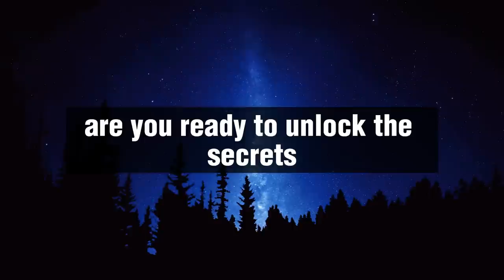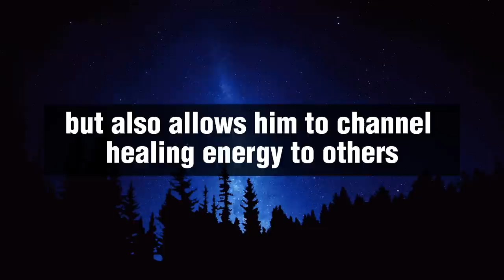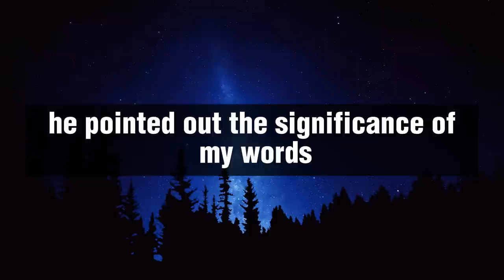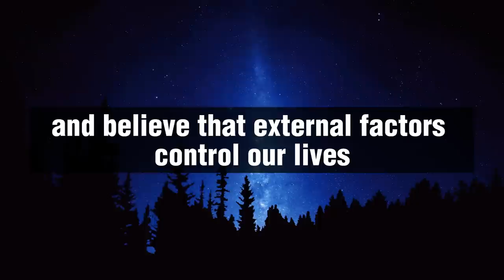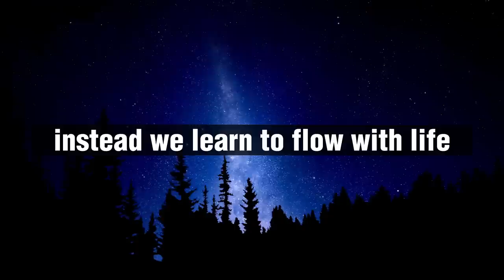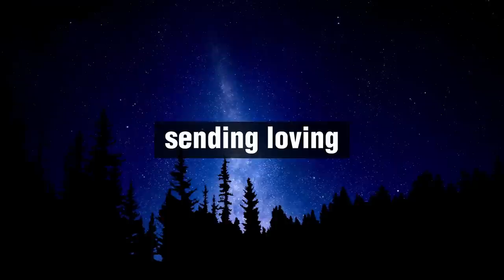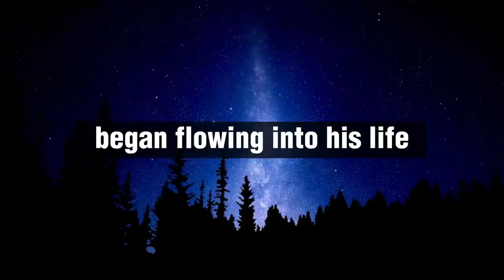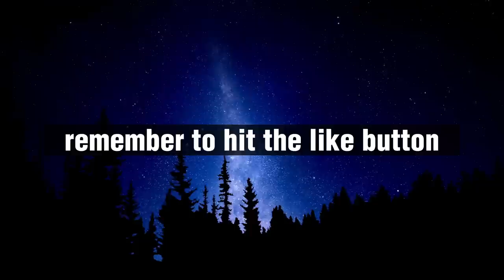"IT WAS SO MUCH MONEY THAT I WAS IMPRESSED" | law of attraction | Joe Vitale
In this video, we explore the Law of Attraction and how you can use it to manifest your desires and achieve your goals. Joe Vitale's teachings suggest that visualization and focusing on what you want, rather than what you don't want, are key to using the Law of Attraction effectively. We'll discuss how to create a clear and specific vision of your desires, and how to program your subconscious mind for success using powerful visualization techniques.